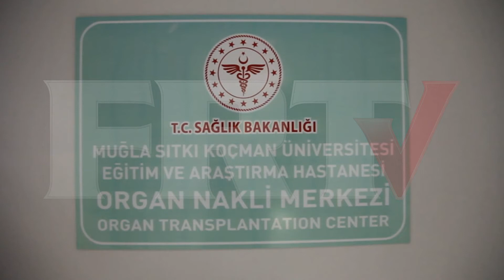Muğla’da ilk böbrek nakli gerçekleşen Şahinkaya’ya ziyaret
Muğla Eğitim ve Araştırma Hastanesi bünyesinde Organ Nakil Merkezi törenle hizmete açıldı. Protokol üyeleri, ilk böbrek nakil ameliyatı yapılan Mustafa Şahinkaya’yı ziyaret ederek geçmiş olsun dileklerini iletti.